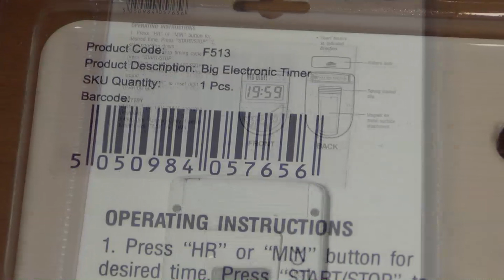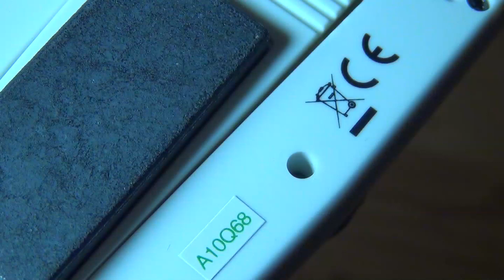CDN General TI267 Jumbo Display Big Time Electronic 24 Hour Countdown Digital Timer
Count-down from 19:59
    Displays hours and minutes
    Extra large digits
    Extra loud sound alarm
    Easy operation
    Magnetic Clip Back
    Kitchen Memo Clip
    Color: White
    Digit height: 0.75"
    Display size: 1.8" x 0.75"
    Unit size: 3.5" x 2.3" x 0.75"
    Power source: 1 "AAA" battery
    Weight: 1.5 oz.

Model 267
Product Code F513